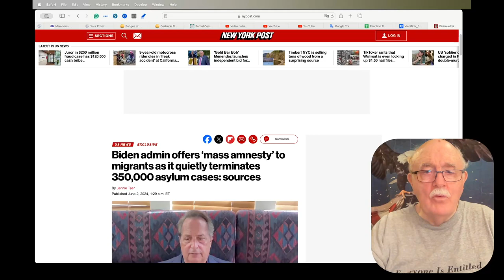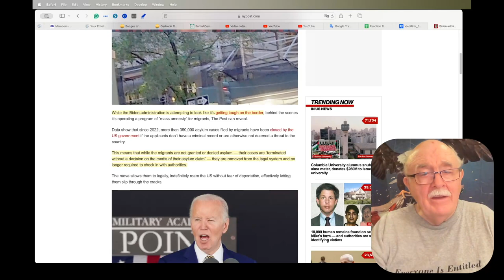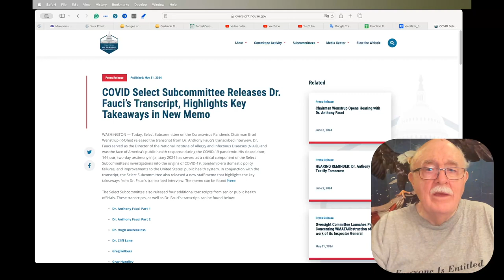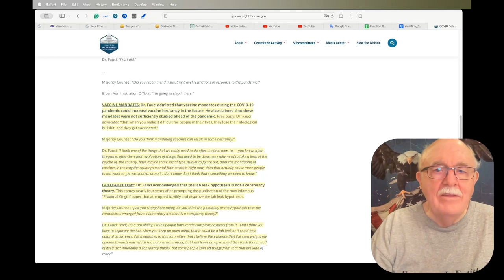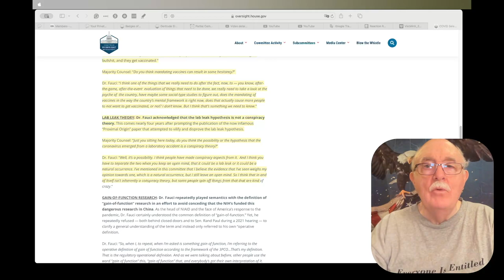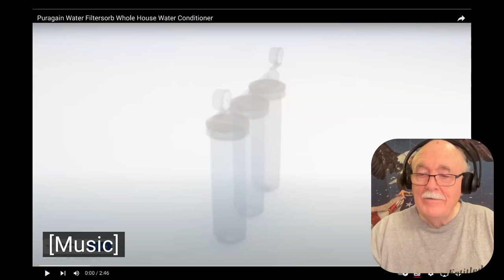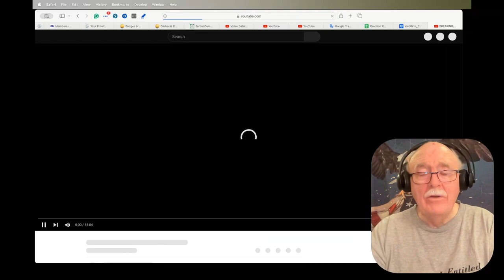Daily News Clips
Biden admin offers ‘mass amnesty’ to migrants as it quietly terminates 350,000 asylum cases: sources

Fauci admits there was no scientific evidence for 6-foot social distancing or masking children, concedes lab leak was 'possible'

Hamas fired on Israeli tanks with anti-tank weapons from inside an UNWRA school, weapons found inside the school in UNWRA food sacks